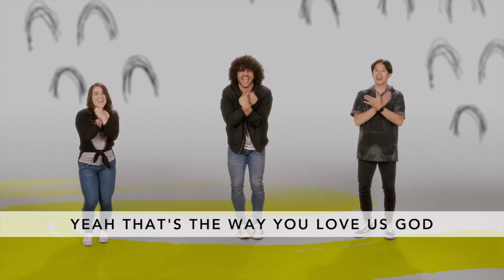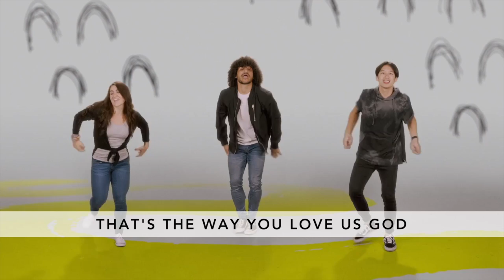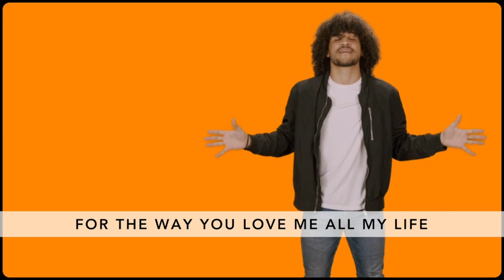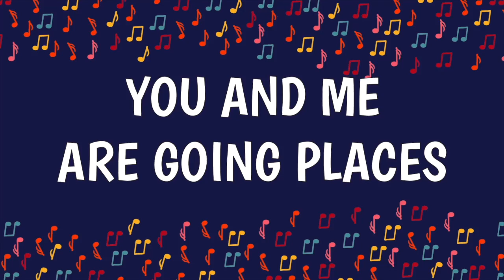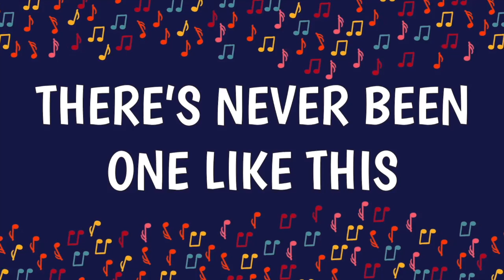Preteeen - 9.27.2020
Weekly video lesson for 4th/5th graders